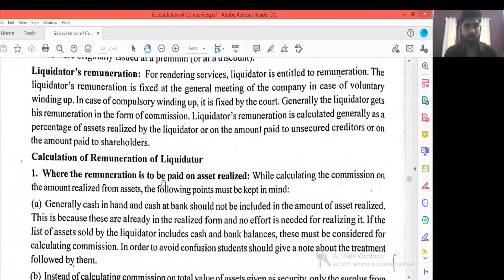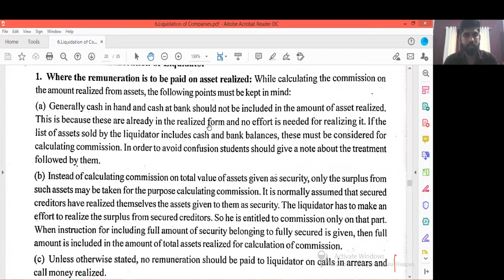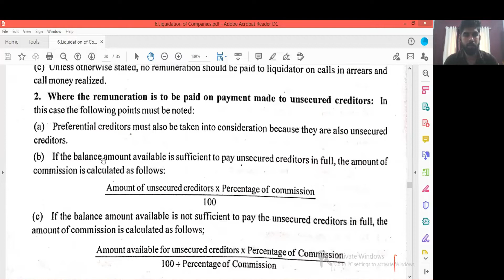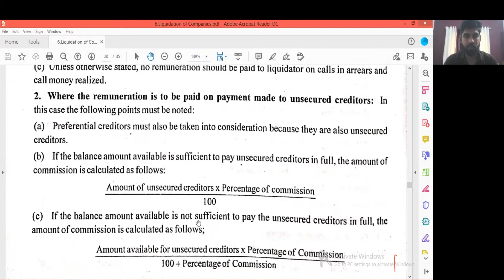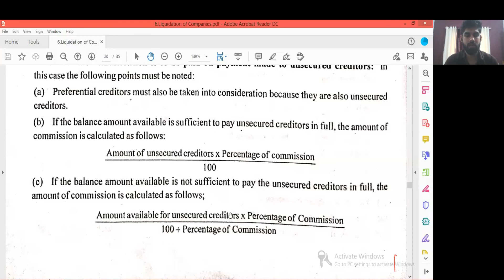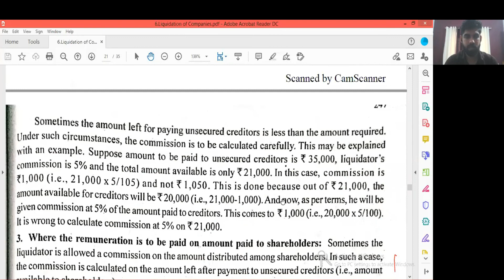Liquidator's Remuneration || Corporate Accounting || Liquidation of Companies Part 8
# What is Liquidator's Remuneration and
# How to find out Liquidator's Remuneration

Join my Facebook page to get more videos relating to Commerce and Management